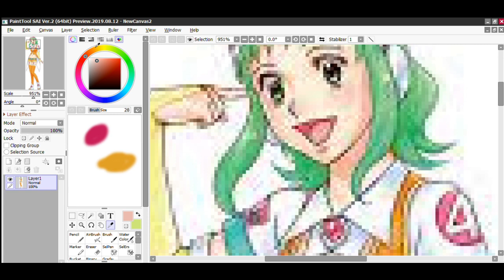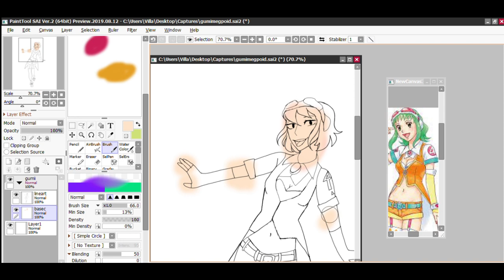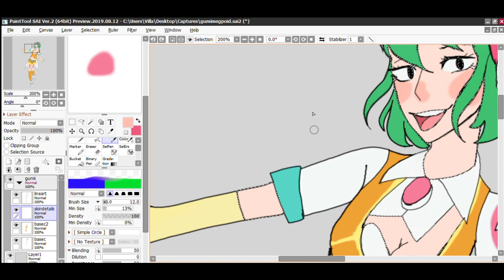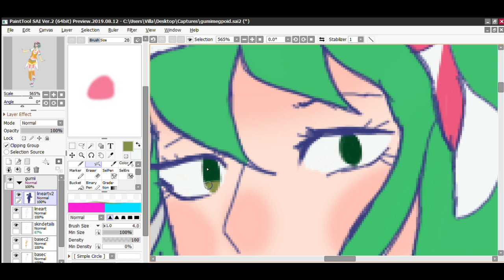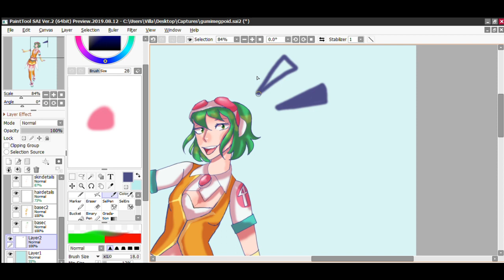SPEEDPAINT! Gumi [Vocaloid]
I was in a very vocaloid mood :) I love gumi so much she's definitely one of my favorites
(P.s soz for the long break hopefully i'll be uploading a bit more frequently)

Songs:
Seikan Hikou (Interstellar Flight)
CANDY CANDY